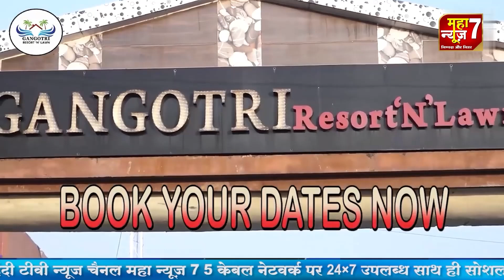नागपुर :- आस्था और श्रद्धा के साथ हुई महालक्ष्मी की पूजा || 12 SEPT 2024